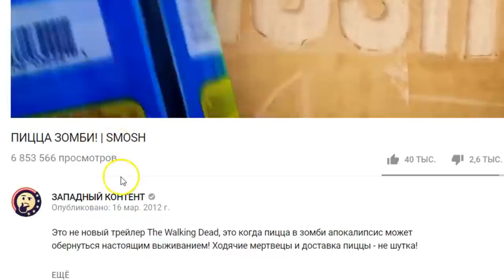КОГДА ТЫ НЕ ОЧЕНЬ БОЛЬШОЙ | Anwar Jibawi